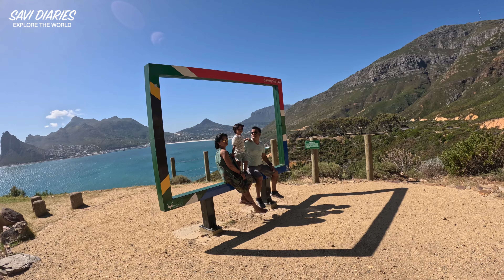Glimpse of our south Africa trip | Exploring the Wonders of South Africa | Kruger National Park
We are coming up  with very exciting series of South Africa with lot of wild adventures with Viraaj . We celebrated his 3rd birthday there . It was a one month long wilderness holiday .
This is our second time to South Africa , but for Viraaj this was the first time from the land of Tigers to the Land of Lions  .
We started with Private game reserve (Mabula Game Lodge ) , Cape Town & then Finally Kruger National Park fro two weeks . We use to be in park  for almost 13 hours every alternate day with our 3 year old .
It  was another adventure holiday for our 3 year old Viraaj .
This was possible only because of him . 😍😍😍

South Africa is a beautiful and exotic travel destination that offers a perfect blend of nature, culture, and adventure. If you are planning a family vacation, South Africa is a must-watch destination that promises an unforgettable experience. And if you're traveling with a toddler, the experience becomes even more special.

South Africa is known for its diverse landscape, from mountains to beaches, wildlife reserves to cultural hotspots, and everything in between. The country offers a range of family-friendly activities that are sure to keep both adults and children entertained.

One of the most popular destinations in South Africa is Kruger National Park. This famous park is home to the "Big Five" animals – lions, elephants, leopards, rhinos, and buffaloes – and offers a unique safari experience. The park is also home to numerous other species of wildlife and has an extensive network of walking and hiking trails that allow visitors to explore the park's natural beauty.

When visiting Kruger National Park with a toddler, it's important to plan your trip carefully. Make sure to bring plenty of snacks, water, and other essentials, as the park can be quite hot and dry. Also, be sure to follow all safety guidelines and keep a close eye on your child at all times.

In addition to Kruger National Park, South Africa has plenty of other family-friendly attractions to explore. Cape Town, for example, is a vibrant and multicultural city with a range of activities to suit all ages. From the stunning beaches of Clifton and Camps Bay to the iconic Table Mountain, there's something for everyone in Cape Town.

Other popular destinations in South Africa include the Garden Route, a scenic stretch of coastline that's perfect for a road trip, and the Drakensberg Mountains, which offer breathtaking views and endless hiking opportunities.

Overall, South Africa is a fantastic destination for a family vacation with a toddler. With its stunning landscapes, diverse wildlife, and friendly locals, it's a place that's sure to leave a lasting impression. So why not start planning your trip to South Africa today and create memories that will last a lifetime?
Kruger National Park: Kruger National Park is one of Africa’s largest game reserves. Its high density of wild animals includes the Big 5: lions, leopards, rhinos, elephants and buffalos. Hundreds of other mammals make their home here, as do diverse bird species such as vultures, eagles and storks. Mountains, bush plains and tropical forests are all part of the landscape .

If you love nature, there is no other better place like Kruger. It  also has  well maintained picnic parks all over .

South Africa is a land of vast natural beauty, rich wildlife, and diverse cultures. It is a destination that attracts travelers from all over the world for its stunning landscapes, adventure activities, and wildlife safaris. One of the most popular destinations for wildlife enthusiasts is the Kruger National Park, which is renowned for its magnificent wildlife sightings and picturesque landscapes.

Savi Diaries showcases the beauty of South Africa through the eyes of a traveler. From the bustling cities to the serene landscapes and wildlife sanctuaries, Savi Diaries takes its viewers on a journey of exploration and discovery.

Savi Diaries captured some of the most breathtaking moments of the safari rides, from the majestic tigers to the elusive leopards and graceful deer.

 The Kruger National Park is a world-renowned destination for wildlife lovers, and it is home to an abundance of wildlife species. Savi Diaries captured some of the most spectacular wildlife sightings, from the majestic lions to the graceful elephants, leopards, and cheetahs. However, we have also witnessed some scary moments, such as the lion attack . The video showcases the raw power and danger of the African wilderness, reminding us of the importance of respecting nature's boundaries.